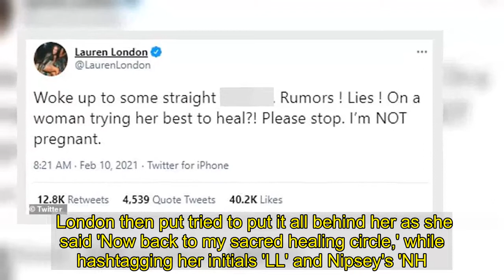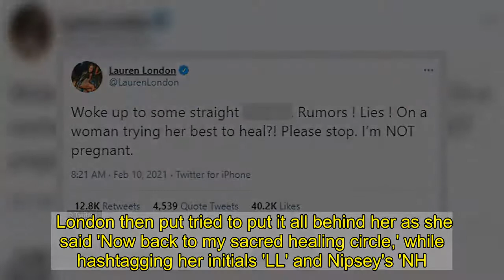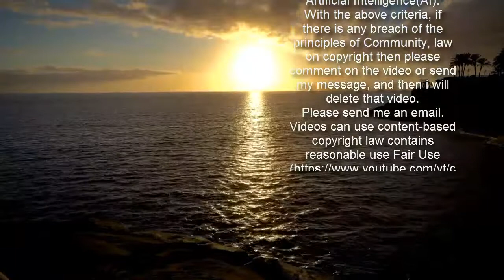Nipsey Hussle's girlfriend Lauren oozes cool in colorblock jacket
Lauren London was the epitome of cool as she went shopping for children's clothing at an upscale kids store in West Hollywood on Tuesday.The actress, 36, worked a colorblock Puma jacket and trousers as she left Couture Kids with two shopping bags in hand.A mother of two, Lauren shares Kameron Carter, 11, with her ex Lil Wayne and four-year-old Kross Ermias with Nipsey.    London turned heads as she returned to her Range Rover with a chic Chanel backpack over her shoulder and a cool pair of shades resting over her eyes. The actress appeared in deep thought as she strolled across the pavement and back to her car.  The outing comes not long after London found herself at the center of pregnancy rumors, after the Los Angeles Sentinel reported that she was expecting and was gearing up for a baby shower.But London viciously shut down the rumors and insisted she was not expecting another child.     Upon hearing the outlandish reports, she blasted the outlet on social media writing: 'Woke up to some straight bulls**t. Rumors! Lies! On a woman trying her best to heal?! Please stop. I'm NOT pregnant,' she tweeted. London then put tried to put it all behind her as she said 'Now back to my sacred healing circle,' while hashtagging her initials 'LL' and Nipsey's 'NH.' Hussle's death sent shockwaves throughout Los Angeles and the rap community, after he was tragically gunned down at the tender age of 33 outside of his Marathon Clothing store on March 31.    Since the passing, London has lived each day to keep his memory alive, sharing a message of strength in honor of Nipsey on Tuesday as she wrote 'The marathon continues.'On the year anniversary of his death she shared a photo of them at his clothing store as she wrote 'I carry this pain with purpose, I promise I will make you proud,' while adding, 'There will never be another.'She has also continued the legacy of his store, announcing The Marathon Clothing x Puma collection last year called 'Hussle and Motivate,' a continuation of the first collaboration in 2019 which sold out immediately.